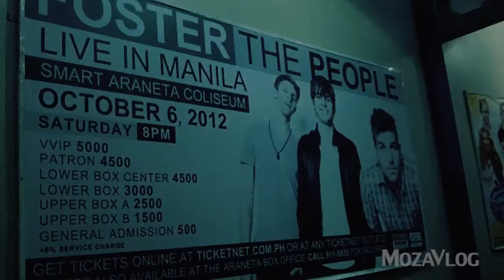Foster the People live in Manila (Vlog 17)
Foster the People live in Manila - Watch in HD!! :)

Foster the People live in Manila